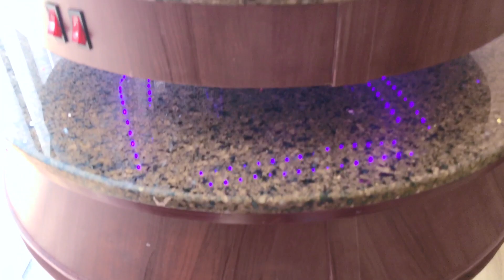(1842) 🔴 ФРАНЦУЗСКИЙ ПЕДИКЮР В АМЕРИКАНСКОМ САЛОНЕ, ВАШЕ МНЕНИЕ? .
ФРАНЦУЗСКИЙ ПЕДИКЮР В АМЕРИКАНСКОМ САЛОНЕ